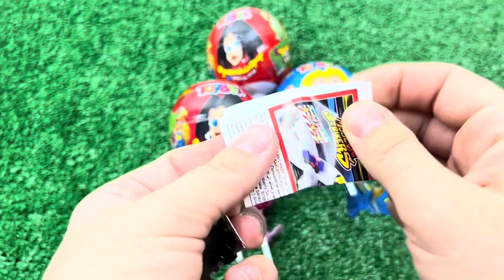Red VS Blue Food Dessert Mukbang 빨간색 파란색 디저트 먹방 DUBYBUBA 도나 CANDY